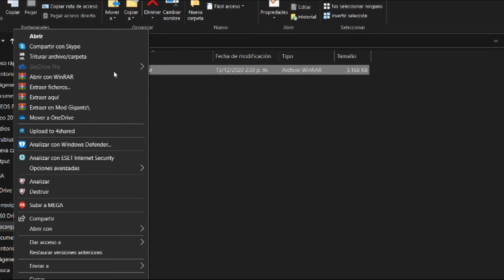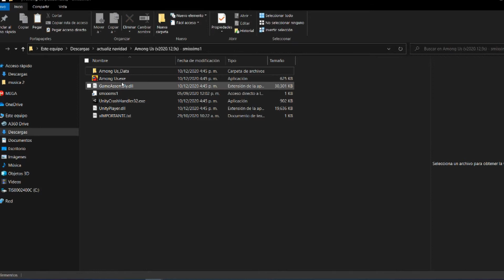CONSIGO GRATIS Nueva Mascota de YOUTUBE en AMONG US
Espero que les guste la nueva mascota de youtube para among us.

jugandon con subs
ultima version de among us
impostor, partidas privadas amoung us, jugando con subs
among us ultima version pc
among us nuevo mapa,
among us 12.5s
among us 12.5s
among us 12.5
among us 12.5a
among us 12.5s ultima version
como descargar among us hackeado para pc,
amoung us pc descargar,
como descargar among us para pc ultima version,
among us 12.9s android,
among us version 12.9s,
among us version 12.9,
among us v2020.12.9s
download among us 11.17,
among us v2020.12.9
among us 12.9hack
among us hack 12.9
among us 12.9s
among us 12.9s
among us 12.9
among us 12.9a
among us 12.9s ultima version
among us 12.9 todo desbloqueado,
among us 12.9 novedades,
descargar among us con todo,
among us todo desbloqueado para android,
como descargar among us para android,
among us todo desbloqueado,
among us con todo desbloqueado,
descargar among us para pc mediafire,
among us todo desbloqueado android,
among us 11.17 android,
among us apk todo desbloqueado,
descargar among us hackeado,
among us descargar android,
como descargar among us 12.9
descargar among us 12.9s español pc
como descargar among us 12.9s
descargar among us version 12.9
como descargar among us version 12.9s
como descargar among us version 12.9
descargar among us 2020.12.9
among us 12.9 mediafire
among us 12.9 download
among us pc 12.9
among us 12.9s download
descargar among us 12.9 gratis
descargar among us 12.9 para pc
descargar among us ultima version 12.9
como tener la mascota de youtube en among us,
como tener la mascota de youtube en among us en android,
mascota de youtube en among us,
mascota youtube among us,
como tener la mascota de youtube,
como conseguir la mascota de youtube en among us,
como tener la mascota de youtube en among us android,
como obtener la mascota de youtube en among us,
como tener mascota youtube among us,
among us como tener la mascota de youtube,
como obtener la mascota de youtube,
como tener la mascota de youtube among us,
como tener mascota de youtube en among us,
pet youtube among us,
pet youtube in among us,
among us youtube pet,
among us new pet youtube,